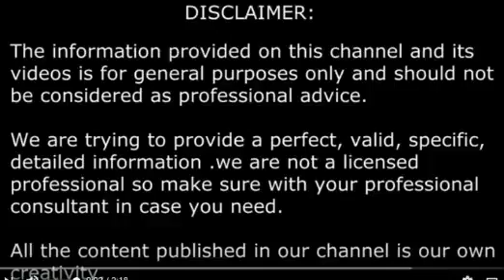इसके टुकड़े को 4 दिन नारियल के तेल में रखे, बुढ़ापे तक रहेंगे बाल काले और चमकदार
वर्तमान समय में बालों से परेशान रहने वाले लोगों की संख्या दिनों – दिन बढती जारही है | बालों की समस्याओं में गंजापन , बालों का सफ़ेद होना एवं रुसी आदि शिकायते होती है | लेकिन कम उम्र में बालों का सफ़ेद होना गंजेपन से भी ज्यादा बुरा है | बाल सफ़ेद होते ही व्यक्ति की उम्र दुगनी दिखने लगती है | सफ़ेद बालो के कारण हर जगह शर्मिंदा होना पड़ता है |